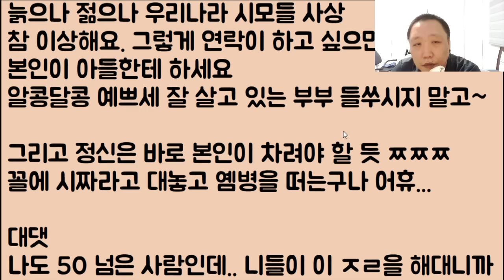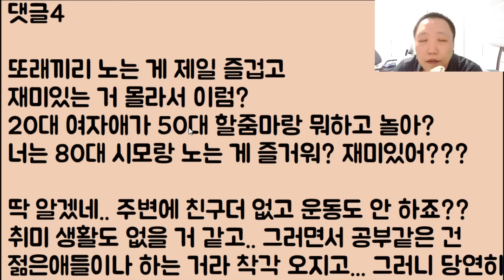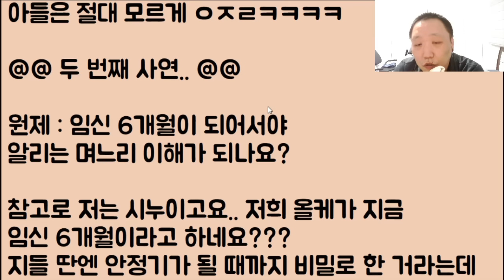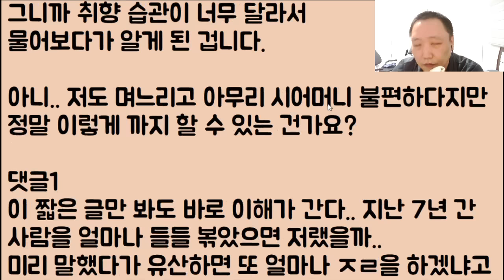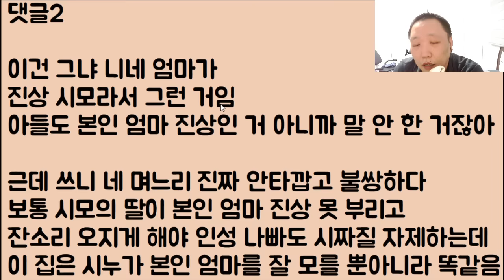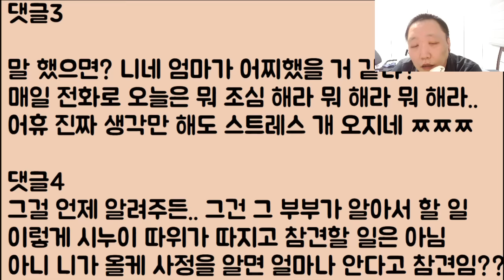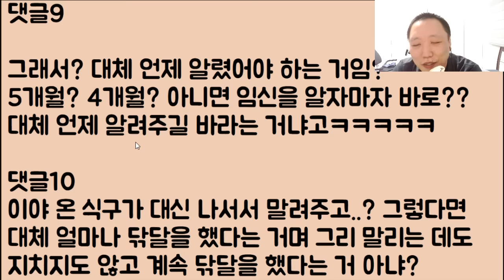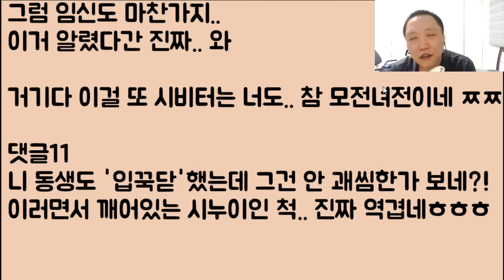[아들 이혼 확정🤣🤣] 연락 한 통 안 하는 며느리가 너무 괘씸해 좀.. 패고 싶은데.. 옆에 있는 아들이 무섭습니다.. 아들 몰래 패는 방법 좀ㅠ